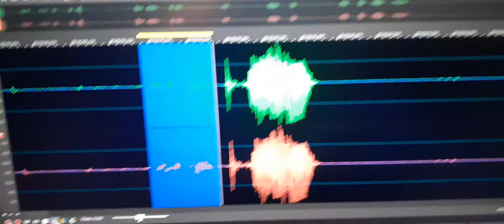4. My son Jeremy’s EVP “Love you Dad”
I was not sure if I had heard him on the first recording, so I placed one of my recorders on top of his urn and recording this.